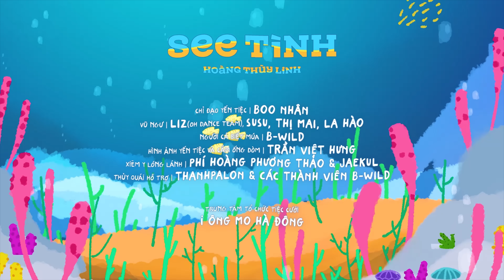[HOT TIKTOK CHALLENGE] Huýt sáo "SEE TÌNH" - HOÀNG THÙY LINH Dance By B-Wild| Dancing in Public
Được mời đến Yến tiệc long cung chơi quẩy tới bên cùng Thủy quái lại gặp ngay dàn gái xinh trai đẹp, phải làm sao đây?
B-Wild xin gửi lời cảm ơn đến chị Hoàng Thùy Linh về sản phẩm âm nhạc siêu tuyệt vời này!

B-Wild's latest project '"SEE TÌNH" - HOÀNG THÙY LINH' Dance has been released ^^.